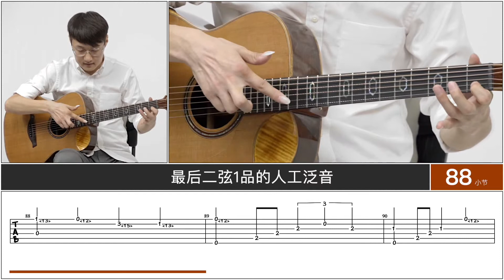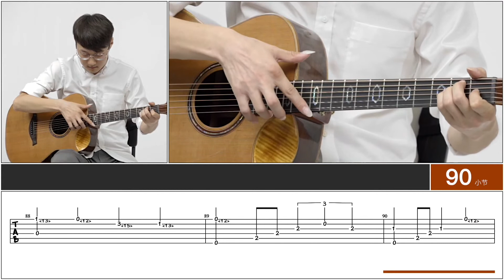【元子弹吉他】人工泛音-指弹技巧-泛音系列